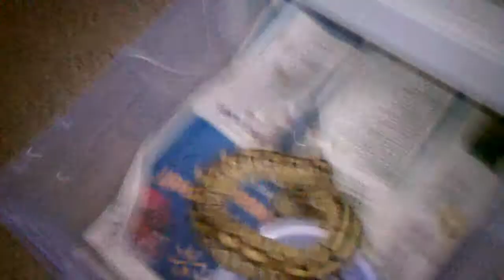Update Butter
Quick update